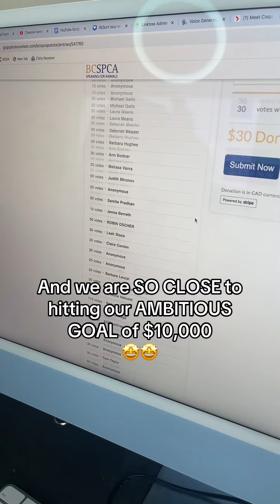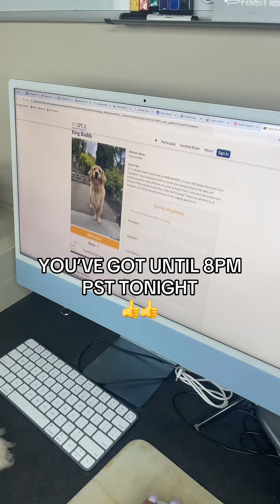🚨 FINAL DAY! 🚨 Let’s make this HAPPEN!!!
GOOD MORNING Mother Fluffers! Today is the LAST CHANCE to HELP me get my FACE on a beer can and SUPPORT the incredible BC SPCA! 🐾 We’ve had over 200 DONATIONS and are SO CLOSE to smashing our $10,000 GOAL—but we’re still in second place! Every DONATION HELPS animals in NEED and brings us CLOSER to making Grandpa’s birthday UNFORGETTABLE. 🎉 You’ve got UNTIL 8 PM PST TONIGHT!